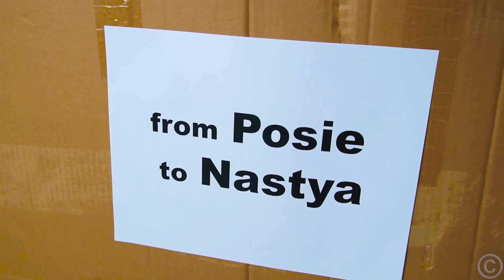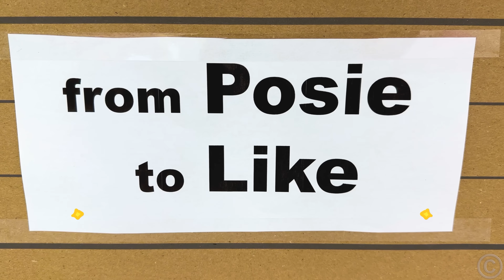Nastya and the gift story with Labrant family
Nastya receives gifts from Posie. This cute collaboration with the Labrant family is about gifts that children give to each other at a distance.